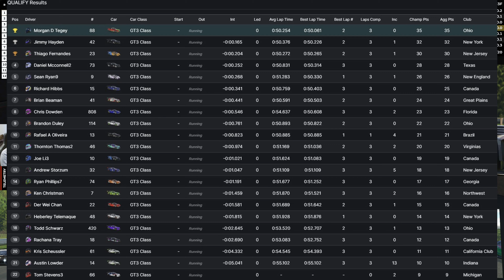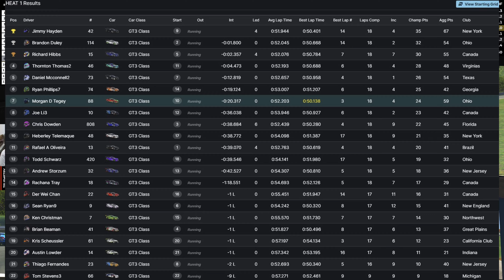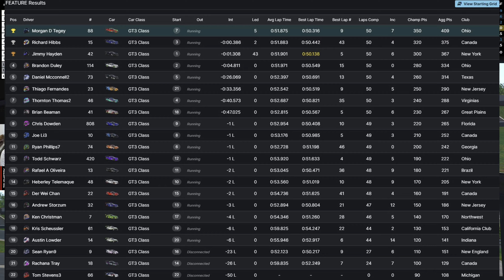6 Sigma Road League: Race 6 - Lime Rock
Round six of 6 Sigma's road racing league 8 race series is at Lime Rock Park using the GT3 fixed medium setup. I qualified P1 with a 50.061. These races are divided into a 15 minute sprint heat and a 45 minute feature race. After qualifying the top 10 of grid will be reversed for the sprint heat. So my P1 earned me a 10th place start for the sprint.

After last weeks overall win I'm back in the fight for the lead this season. As of the first 5 races I'm in P2 with 1374 points. The leader Daniel McConnell has 1436 points. Time to start chipping away!